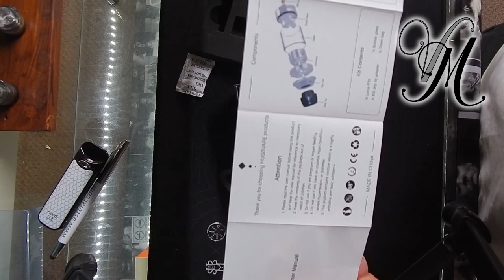Hugsvape Lotus RTA Unboxing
In this video I open the HugsVape Lotus RTA ahead of next weeks review.

The corresponding wicking tut will be uploaded on Friday (5th June).
The corresponding review and giveaway details will be uploaded on Tuesday (9th June).

Join us on:
Facebook.com/VapeMillUK
Instagram.com/VapeMillUK